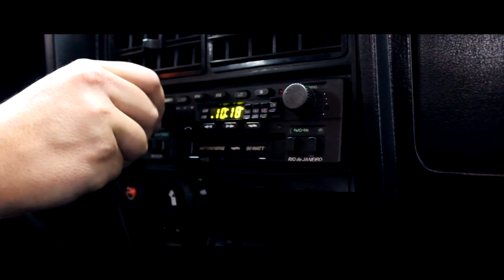OS MELHORES OPALAS DO BRASIL (RARIDADES)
Falaaa Manolos sejam todos bem vindos a mais um video do canal Smoking Drivers !
no video de hoje vamos apresentar a Boutique do Opala uma revendedora um tanto quanto diferente, com certeza os melhores opalas do Brasil estão a venda nessa loja !
O proprietário é Fabio Mencarelli, amante do antigomobilismo em especial os opalas !
alem de lindos opalas de exposição em seu acervo tem tambem Opalas de corrida !

VALE APENA ASSISTIR, E COMENTA AE EM BAIXO QUAL OPALA VOCE MAIS GOSTOU !

Deus abençoe a todos, obrigado